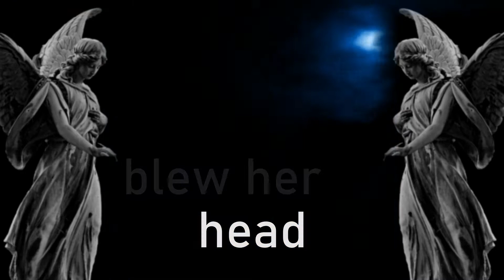the Youth Spawn - Angel Dust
‘’Angel Dust’’ do projeto ‘’the Youth Spawn’’ foi das primeiras demo tapes que compus nos finais dos anos 90 foi das mais tocadas pelos ‘’the Youth Spawn’’ e posteriormente pelos ‘’the End’’ variação da banda de originais mais covers…
À malta que passou pela banda deixou muitas e boas recordações, o meu muito obrigado foram bons anos

Formação base:
Samuel Paulino (guitarra eletrica)
João Martins (bateria)

Luis Guia (voz)
César Serrão (baixo)

Também participaram nesta aventura:

Élio Batista (guitarra eletrica)

Ricardo Rabanete (baixo)

José Júlio (baixo)

tema escrito em 1998 por Samuel Paulino
gravado por Samuel Paulino nos Youthanasia Studios em 2007